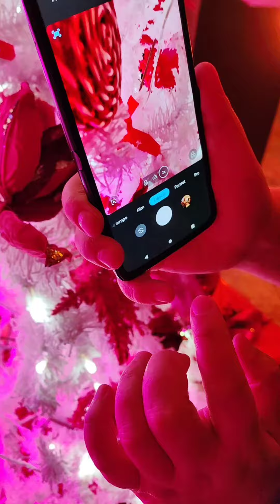motorola razr 2022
motorola razr 2022 w naszych rękach